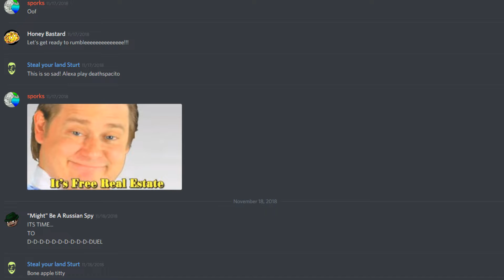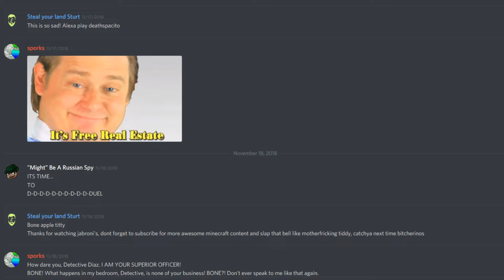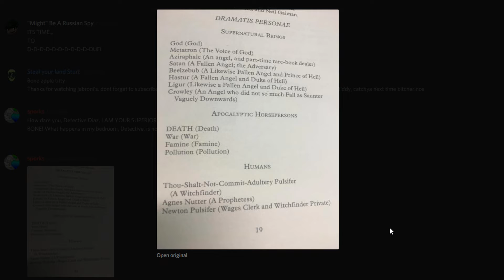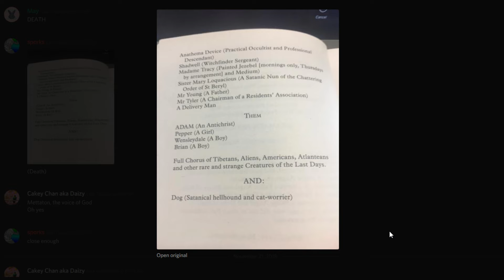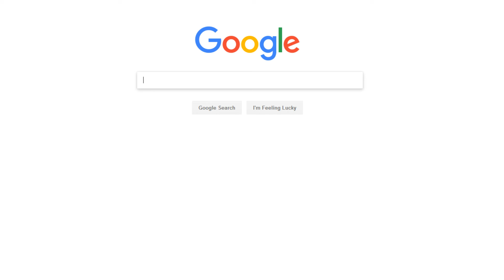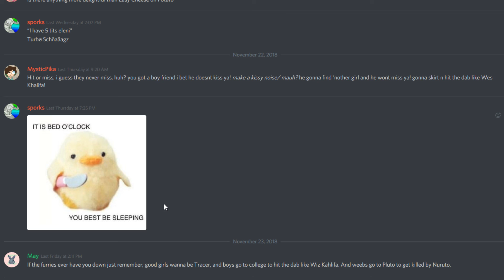Short and not so sweet!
It's a shorter video today and that might be a good thing! Add anything you'd like in the next video to the specific use channel in my discord!